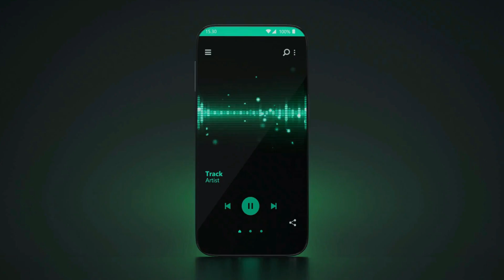REACTION VIDEO: Aesthetic Perfection - Gods and Gold Feat. Richard Z Kruspe from RAMMSTEIN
We are trying to post a bunch of older videos, so we can make way for our newer stuff. This was when Rod reacted with his son Preston while the boss watched and made sure everything went smoothly.

The lyrics are down below. We will try to do that with all of our reaction videos if we can.
"I add the tablatures below so any aspiring guitar players can learn the song." ~Rick

I couldn't fit the tabs on here, but if you want them, go here:
(I wasn't able to find tabs for this song.)

Enjoy our reaction video.

Lyrics:

There is a darkness,
It breeds just hate and war,
Our inner conflict,
The seeds of vitriol,
We’re clinging to castles that crumble and fall,
We die for a cause that means nothing at all,
Our soul is the whole of the law,
(Is there no hope?)
We wanna feel something,
We wanna be free,
We’re hanging ourselves on our family tree,
Our blood it will run in the streets.

For all our woes?
Will we outgrow?
Our endless war?
Of gods and gold?

There is no justice,
There is just rage and greed,
To live with conscience,
Is to live on your knees,
They say that salvation’s the price that you pay,
The blackness is spreading in light of the day,
We’re heading to hell in a blaze,
We’re digging our ditches and dragging ‘em down,
Loyally,
Royally,
Pray for the crown,
Willfully,
Skillfully now.